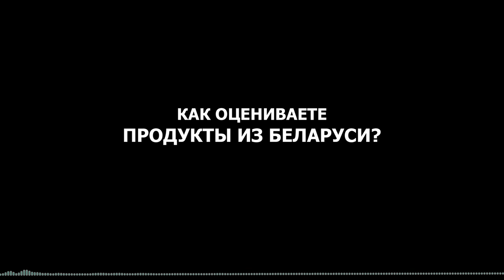⚡️"Лукашенко всегда держит слово!" // О Беларуси и белорусских продуктах. Интервью с Кожемяко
Губернатор Приморского края Олег Кожемяко: Для многих жителей Приморья это был тот визит, которого ждали, который позитивно воспринимало всё население Приморья. Для меня встреча Президента здесь, на Дальнем Востоке, была очень большим и серьёзным, ответственным делом.

В беседе с корреспондентом БЕЛТА губернатор Приморского края подвёл итоги рабочего визита Президента Беларуси Александра Лукашенко на Дальний Восток.

КОРОТКО:
00:00 О визите Лукашенко на Дальний Восток;
02:23 В каких сферах дальше будут сотрудничать Беларусь и Приморье?
05:40 Что посмотреть белорусу в Приморье?
07:56 О впечатлениях от Беларуси;
09:11 Как оценивает продукты из Беларуси?